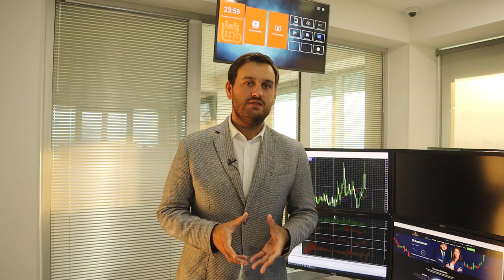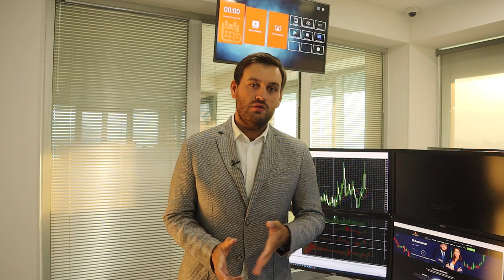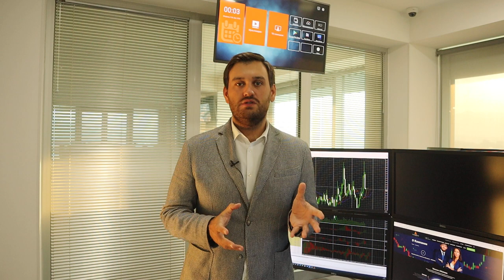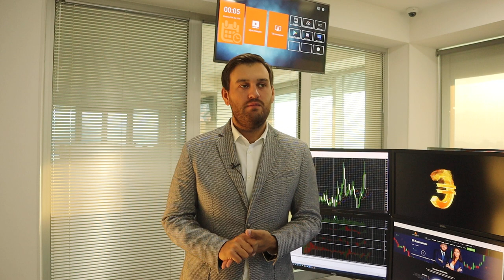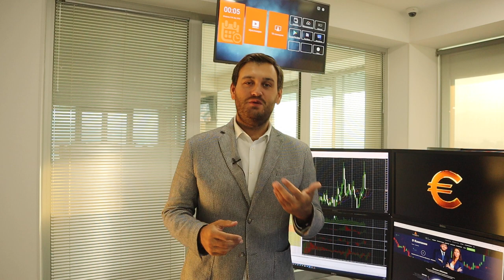Судьба доллара зависит от Пауэлла | AMarkets